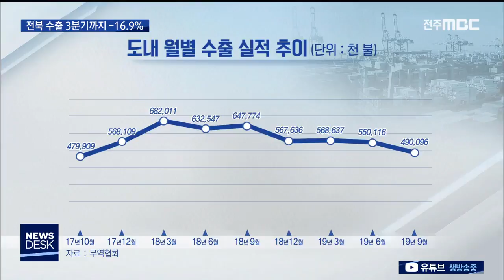[뉴스데스크] 대부분 수출 마이너스, 역대 최악 수준